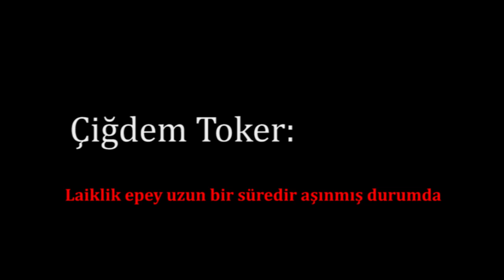Çiğdem Toker: "Laiklik epey uzun bir süredir aşınmış durumda"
7.1.2017
Medyascope.tv